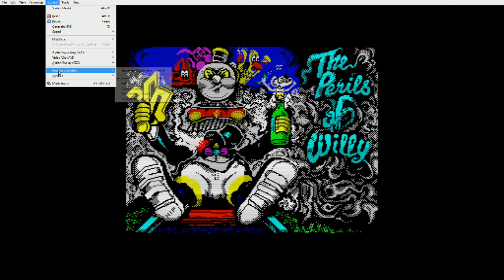The Perils of Willy (ZX Spectrum) - Until I Die 2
The Perils of Willy is an arcade platform game published by Highriser.